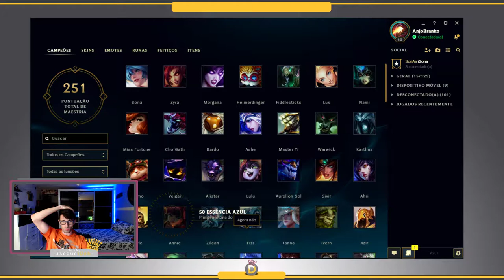🔴 -- 188 -- Karthus |. Você é a vela que queima para nada! .| -- League Of Legends -- ARAM --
Karthus mega ofensiva, Gosto de jogar com karthus quando o time acompanha e voce se joga com Flash e habilita E.

Alguns Videos de League of legend não possui narração

❝ 🎉SEJA ßEM-VINDOS🎉❞

Siga o passo a passo📋:

2 - clica no sininho 🔔;
3 - Da joinha nos vídeo👍🏼;

Configuração do Meu PC:

-Placa Mãe: Asus  MA5A78L-M LX/BR
-Processador: AMD FX 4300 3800MHz Quad Core;
-Cache Processador: 8Megas
-Memoria RAM: 8 Gigas DDR3 1600MHz
-Placa de Video: NVidia GeForce GTX650 2 Gigas DDR5
-Sistema Operacional: Windows 10 Pro
-DirectX: 12.0
-Armazenamento : HD interno de 500 Gigas; HD externo de 500

TAGS (ignore)!